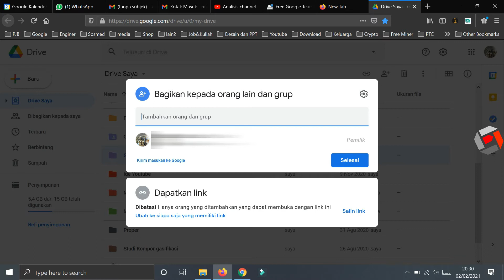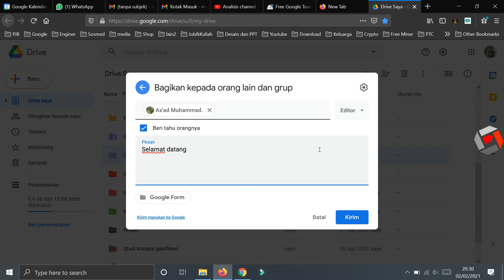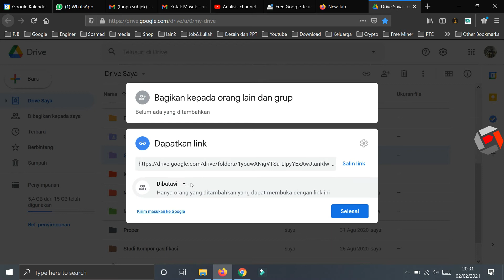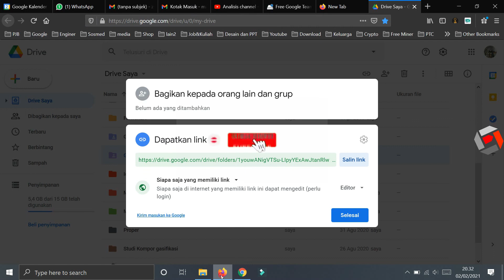Cara Memberikan Izin File di Google Drive, Izin Akses Download Google Drive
Salah satu cara mengamankan file di google drive dengan memberikan izin akses. Berikut cara memberikan izin file di google drive. Izin akses download google drive ini sangat bermanfaat bagi teme-temen yang sering berbagi file. Kadang beberapa permasalahan izin akses google drive bisa diselesaikan dengan cara mengatasi google drive anda memerlukan akses atau cara mengatasi google drive akses ditolak. Semoga video ini bisa bermanfaat.

Apabila ada pernyataan langsung saja tulis dikolom komentar

Video ini berisi tentang penjelasan dan hanya sebagai contoh, risiko kegagalan keamanan dan lain-lain menjadi tanggung jawab masing-masih.